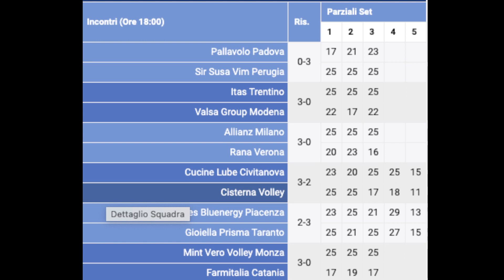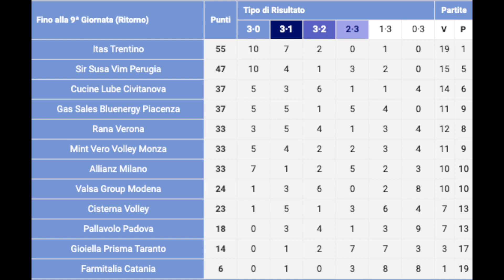Italian Volleyball League Кръг 20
Italian Volleyball League Кръг 20 @HighBallPodcast